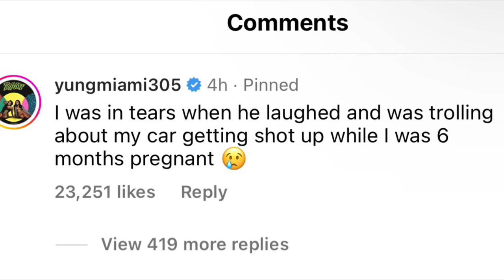DJ Akademiks Breaks Down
@couture_cookie (IG)
@couture-cookie (SC)
@iamcouture_b (T)